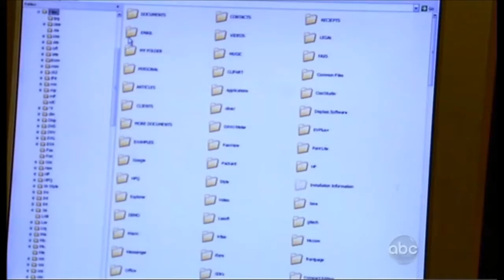OLTL - Shane and Jack - 2011.07.12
Bullying storyline from the 12 July 2011 episode of OLTL.

In which Jack gets clocked.  And it looks like Todd might blame Rex for it.